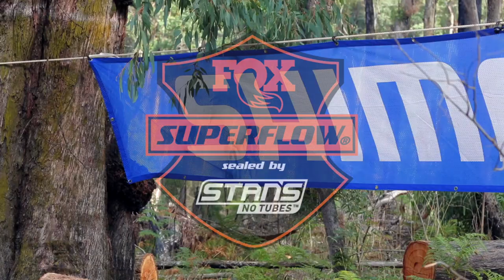Silvan Superflow 2022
Another great racing event at Silvan. The weather played nice this year, and brought out riders of all ages and skill levels to enjoy the trails. The Fox Superflow is run by Rocky Trail, with the Silvan round supported by Yarra Ranges Mountain Bikers Club.